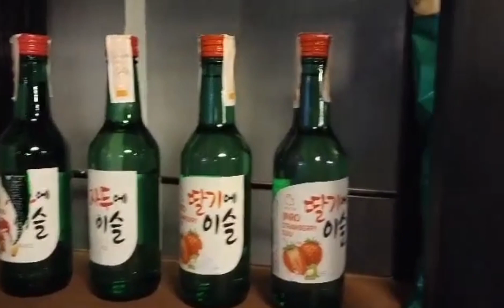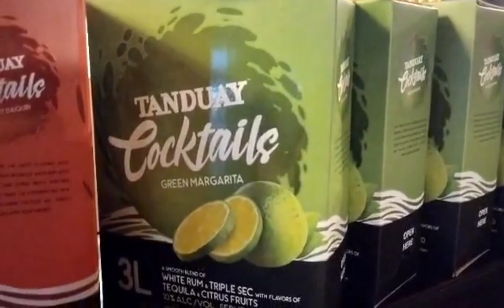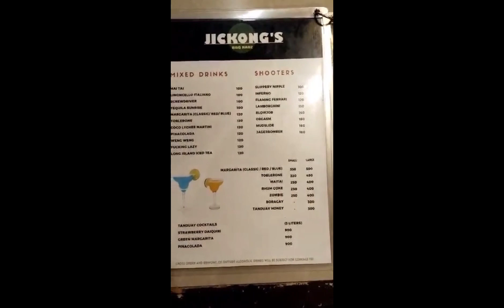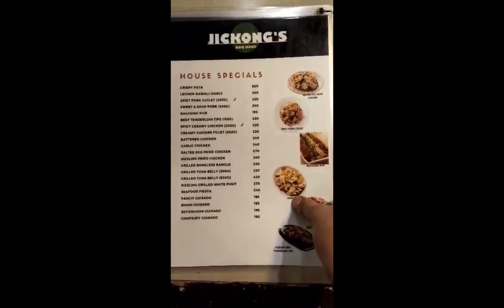Modern Restaurant & Bar Design @ Jickong's ..